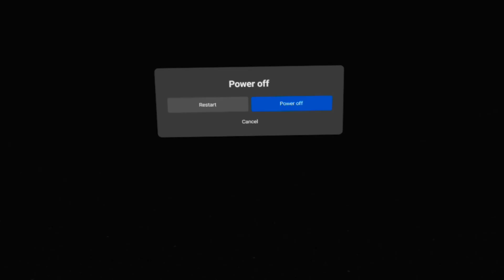Vader Immortal ep.2